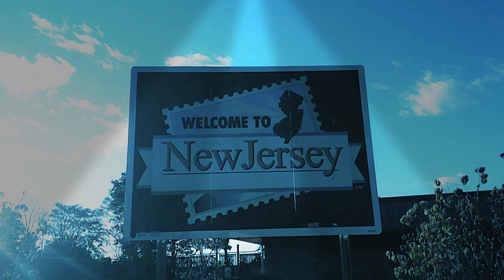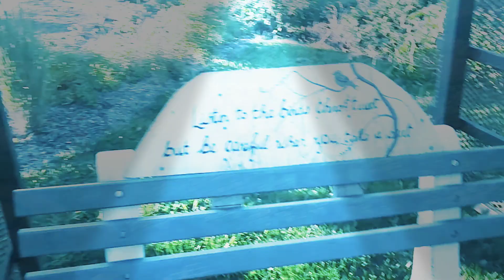New Jersey Rest Area